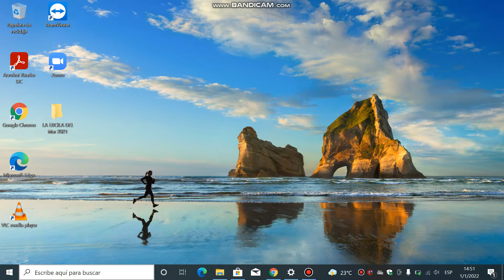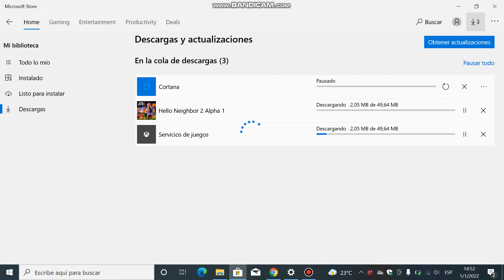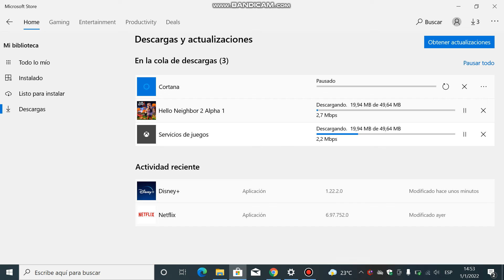¿COMO INSTALAR HELLO NEIGHBOR?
hoy les voy a enseñar como tener Hello Neighbor facil y sencillo en windows 10!